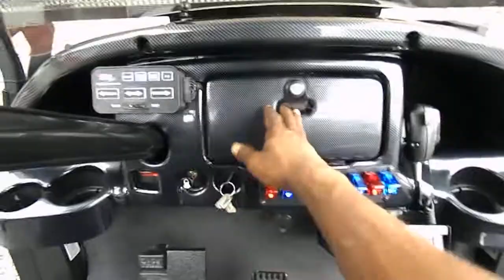Police - Security Tactical Custom Electric Golf Cart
Prowl Edition Police Tatical Security Electric LSV Golf Cart

Top Of The Line Intelligent Cart Series -
NEW Set of 8v Trojan Ranger 160 High Output Batteries
NEW Black Phantom Body -
NEW Custom Tinted Flip Windshield -
NEW Deluxe Street Package * Consist of; LED Head & Tail Lights, Turn Signals, Horn, Flashers, Brake Lights, Side Mirrors, Front & Rear Seat Belts
NEW Front Clays Basket Black -
NEW Front Brush Guard Black-
NEW Rear Hitch Mount Basket Black - ( Quick Disconnect to Use Hitch )
NEW Roof Rack Black
NEW Trailer Hitch-
NEW 6 inch All Sports A-Arm Lift W/ All New Suspension
NEW Heavy Duty Flex Springs -
NEW Style Nerf Bars with Black Step
8 - NEW 4" Mini Red & Blue Strobe Lights ( Mounted on Bottom Sides, Front & Rear)
4 - NEW 18" Red & Blue Lights ( Mounted on Top Sides, Top Front & Under Basket)
1 - NEW 24" Multi Function Red & Blue Lights ( Mounted on Top Rear )
NEW 22'' CREE Double Cluster LED Light ( Mounted Under Basket )
NEW 32'' CREE Double Cluster LED Light ( Mounted Front of Roof Rack )
1 NEW 6'' CREE Double Cluster LED Light Bar ( Mounted Rear of Roof Rack )
2 NEW 42'' CREE Double Cluster LED Light Bar ( 1 Mounted on Each Side Roof Rack )
NEW 8 Gang Lighted Toggle Control Center
NEW Lamphus PA Amplifier, Siren Horn Control Center
NEW Lamphus 10" High Output Siren /Horn
NEW 14'' Rockstar II Flat Black Wheels
NEW Hammer 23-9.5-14 All Terrain Tires
NEW JVC, Bluetooth I-Phone / Pod Compatible, MP3, AM/FM Radio, Pandora Loaded System
4-NEW Marine 6.5 Inch Kicker Speakers Illuminate Multi Color
NEW Kicker Wireless Remote
NEW Under Body Lighting Mulitcolor with Wireless Remote
NEW Carbon Fiber Center Lockable Dash Kit with 4 Cup Holders
NEW Carbon Fiber Dash Brow
NEW Rear Foot Plate Mounted Dual Gun Rack
NEW 12V Cigarette Plug
NEW 30 Amp Voltage Converter
NEW Dipole Marine Antenna
NEW Max Jax Genesis 150 Steel Rear Seating System
NEW Black Front & Rear Seats
NEW 60'' ABS Flat Black Sportsman Top-
NEW Electric Battery Meter Gauge (Shows Full - Low Charge)
Portable Automatic Charger -

Law Enforcement Interceptor Performance Package:
500 Amp High Output Controller
Wiring Harness with Personality Chip will fit Club Car
Speeds Up to 35mph**
11.5 HP High Output 5000 RPM Motor
High Output - Heavy Duty Solenoid
2 Gauge Welded Wiring Throughout
Regen Battery Charging in Low Charge
Massive Torque
Completed Inspection & Service By Technician

Customer Reviews
Overall:Reviewed by KelInwafe , 02/07/2019

We are using 4 of these Units for Southern Border Patrol, they are quiet & very effective. Its 35 mile range per charge keeps us going longer and the flip down seat carries all of our gear. We run 30mph in the sand, I would recommend the Prowl unit to any Police or Security detail.